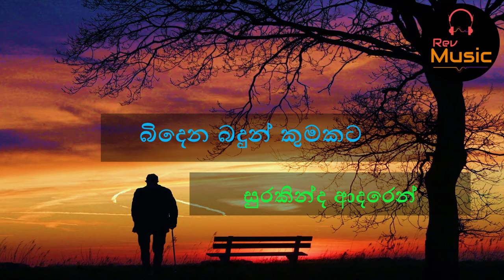Bidunu Kalaka with lyrics | Punsiri Soysa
listen & enjoy all the most populer songs of your favourite singer Punsiri Soysa most exclusively on Rev Music.
Don't forget to tell us your favourite songs...